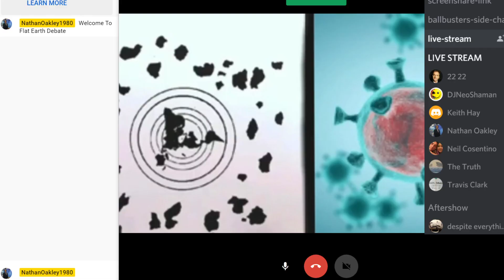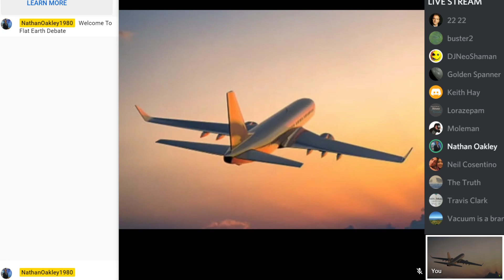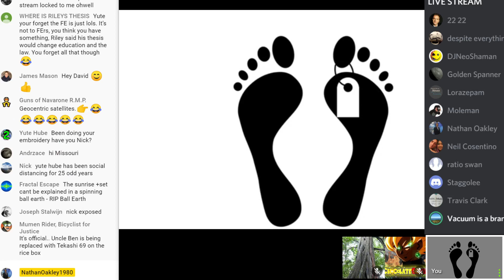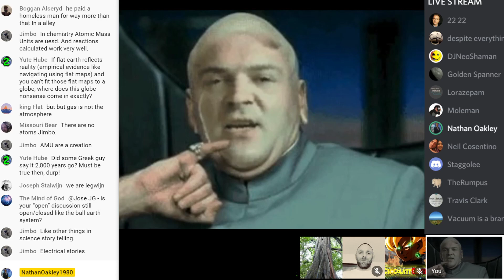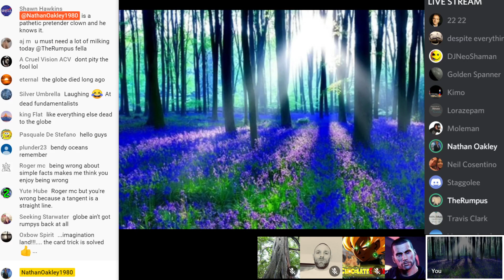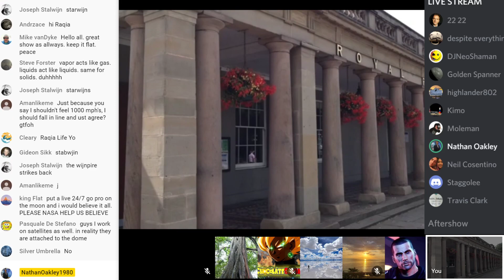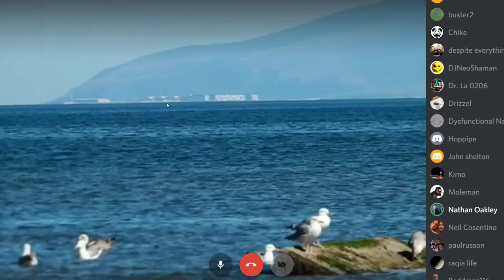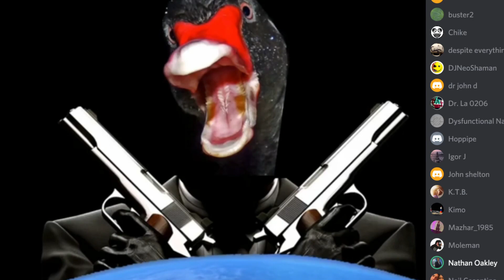Brand New Flat Earth Debate 1191 Uncut & After Show